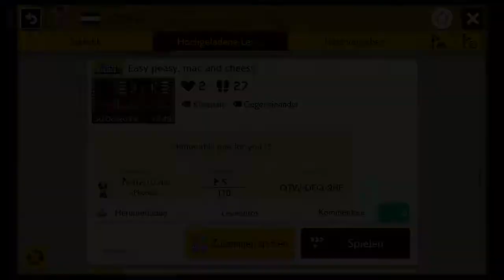Super Mario Maker 2 - Easy peasy, mac and cheesy.